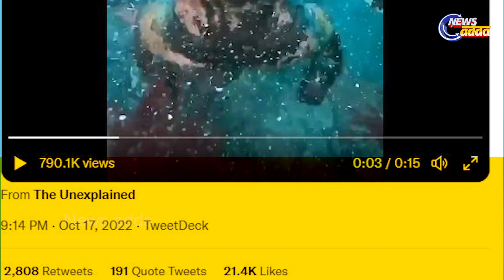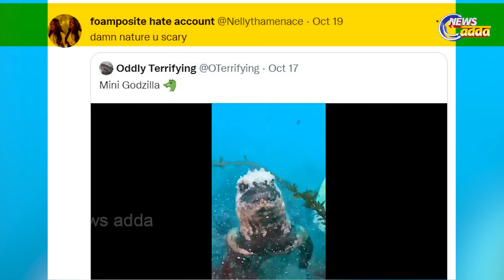Mysterious Animal Seen Underwater Like Godzilla? Know